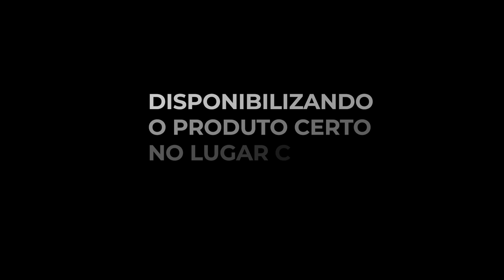Video Galpão de Logística CD Distribuição Arezzo Grande Vitoria Cariacica ES drone aéreas filmagem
Produtora de Vídeo:
MISTER FILMES cine vídeo produções.